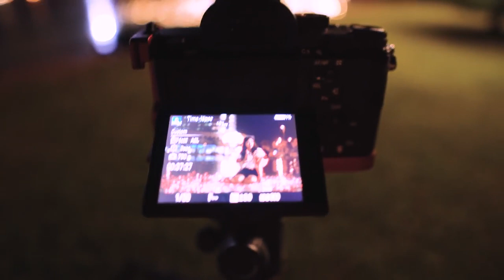12 Creative Graduation Photo Ideas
thes best creative photography